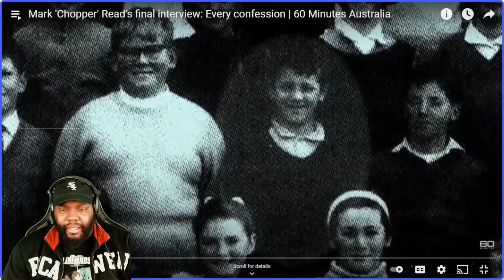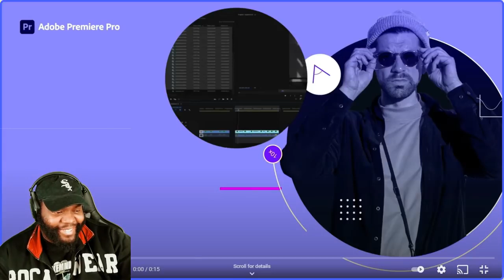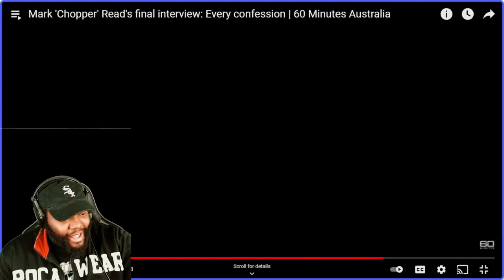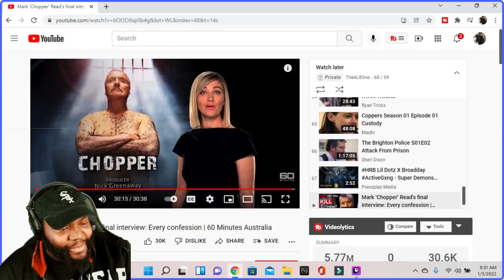CHICAG DUDES REACTION TO Mark 'Chopper' Read's final interview Every confession